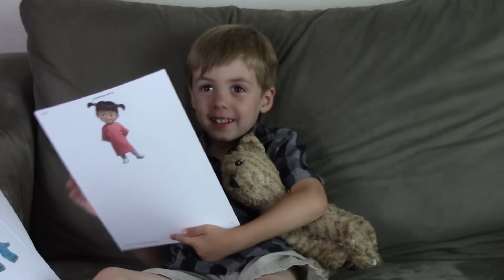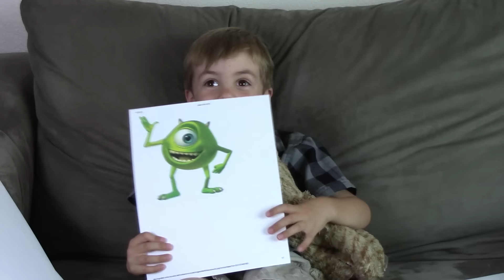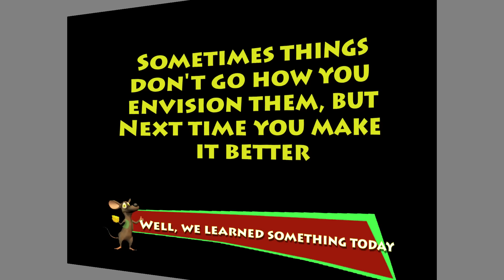Round Like Me Mini Hulk's Movie Reviews 1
For being such a rage monster, he sure is quiet in this one, but Mini
Hulk gives his review of one of his favorite movies, runs around the
camera several times, Butters gives some support, and the whole thing
is just plain cute (run on sentence much?).